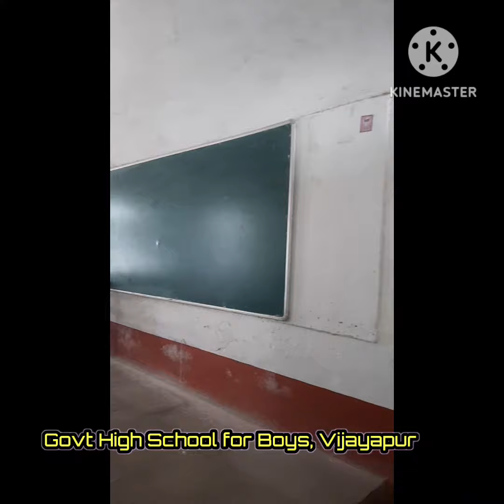ಈಗ ಹೇಗಿದೆ ಗೊತ್ತಾ ನಮ್ಮ ವಿಜಯಪುರದ ಬಾಲಕರ ಸರ್ಕಾರಿ ಪ್ರೌಢಶಾಲೆ? | Govt High School for boys Vijayapur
visit to our govt high school fir boys Vijayapur after 10years..